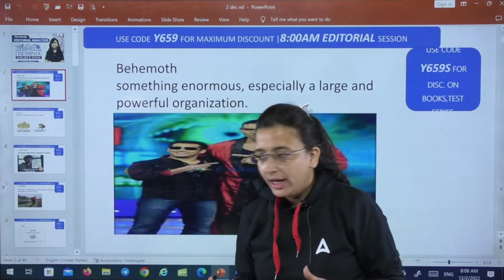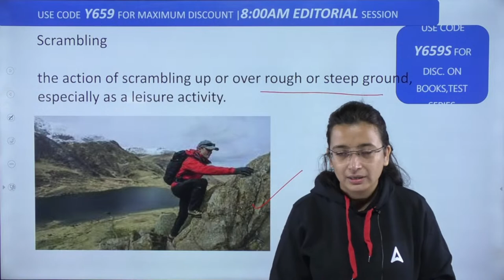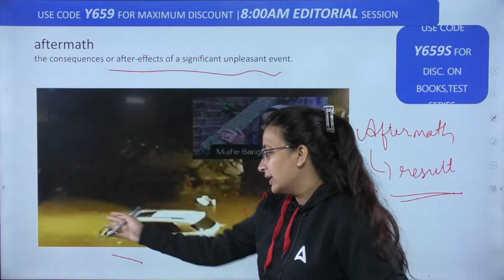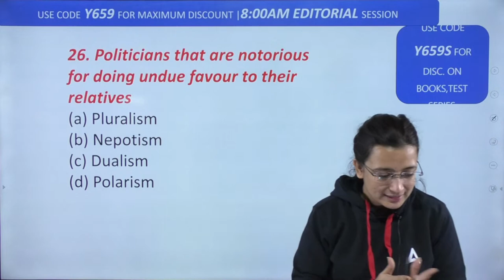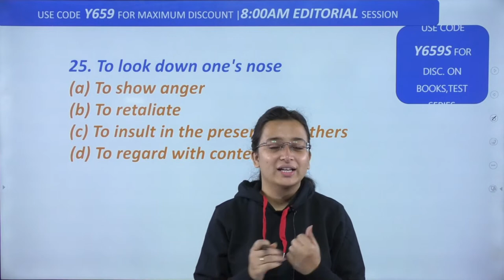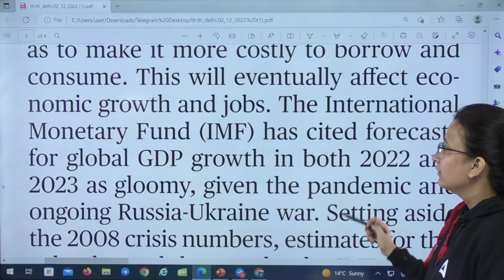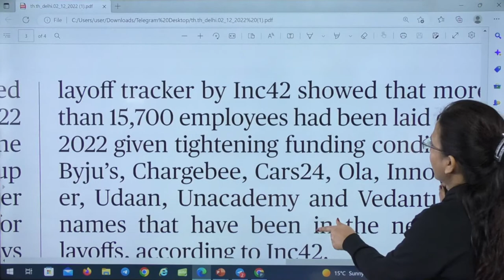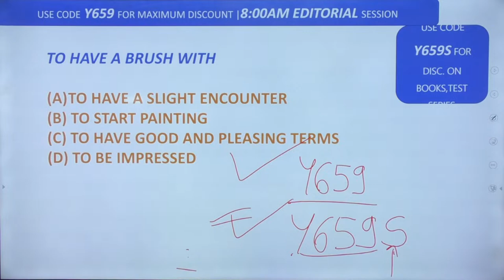2 Dec The Hindu Editorial Analysis | The Hindu Newspaper Today | Adda247 Regulatory Bodies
👉SEBI Grade A 2023 General Stream